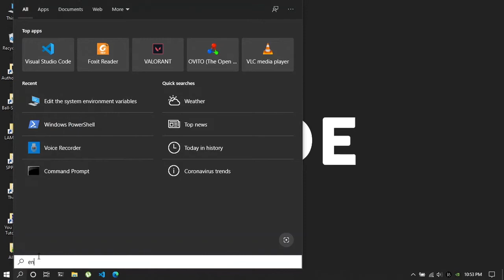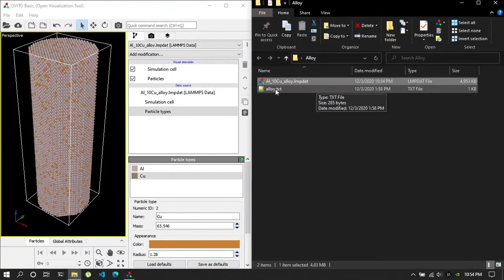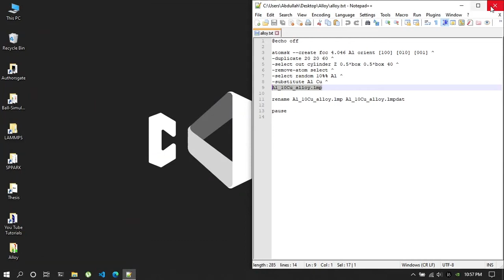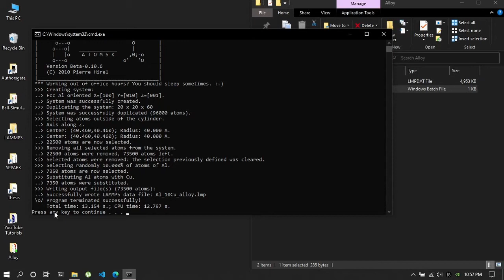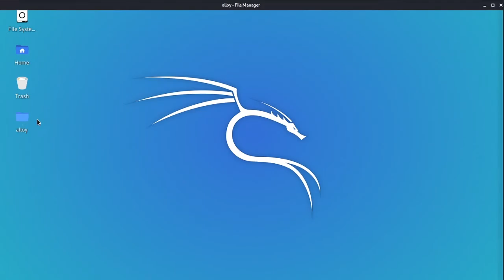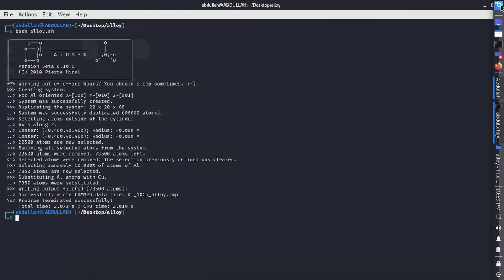Building metal alloy for LAMMPS using Atomsk | Batch and Bash script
In this tutorial I have made a LAMMPS data file of Al-10Cu alloy using Atomsk with the help of batch and bash script.

The scripts are provided below

instruction:
1. To run the file, you will need to install atomsk in your pc and add it in the environment path

P.S. If you find any mistake in the video please inform me

About me,
I am Abdullah Arafat, an undergraduate student of Materials Science and Engineering at Khulna University of Engineering and Technology (KUET)